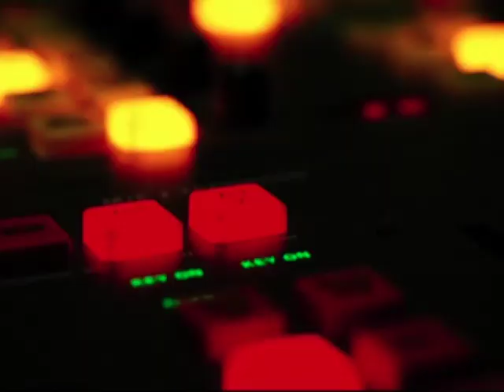Generations Episode 113_Starring Samuel L Jackson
Production by Morula Pictures